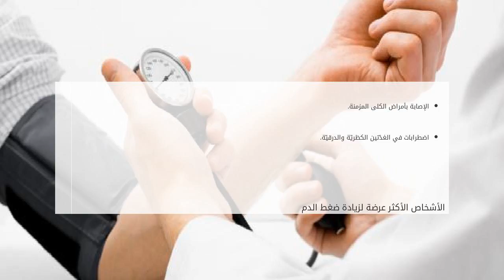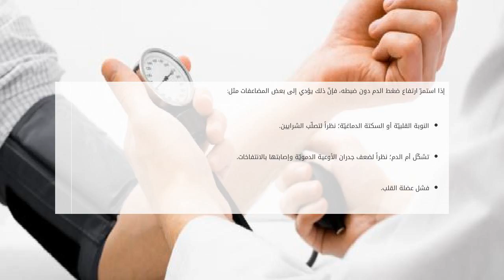زيادة ضغط الدم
محتويات

١ زيادة ضغط الدم

١.١ المعدّل الطبيعي لضغط الدم
١.٢ معدّل ارتفاع ضغط الدم
١.٣ أسباب ارتفاع ضغط الدم
١.٤ الأشخاص الأكثر عرضة لزيادة ضغط الدم
١ زيادة ضغط الدم